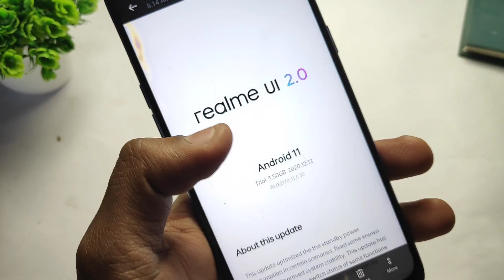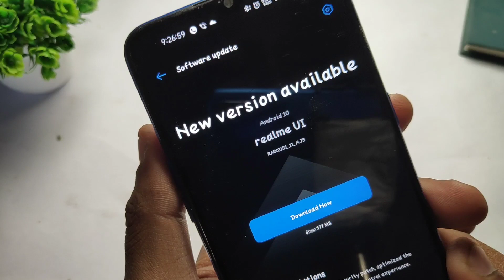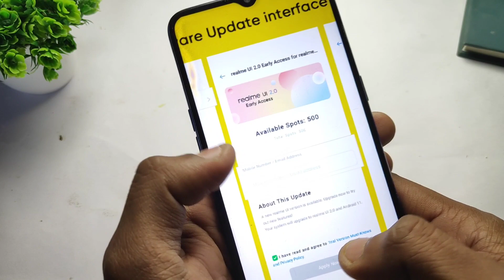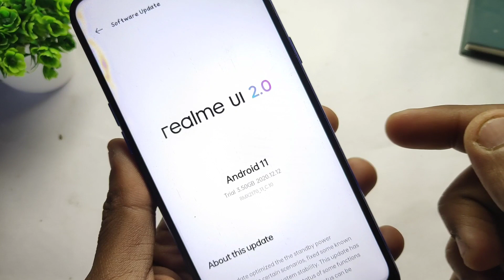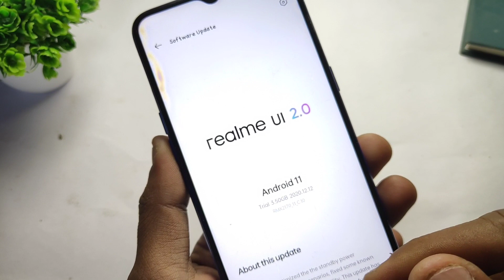Realme 7 Realme Ui 2.0 Update | Full Installation Process | Confirm Date | Android 11 Update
Realme 7 Realme Ui 2.0 Update | Confirm Date | Android 11 Update | Full INSTAll Process